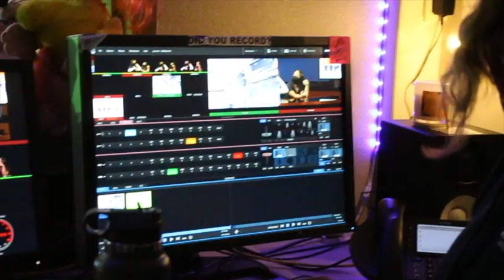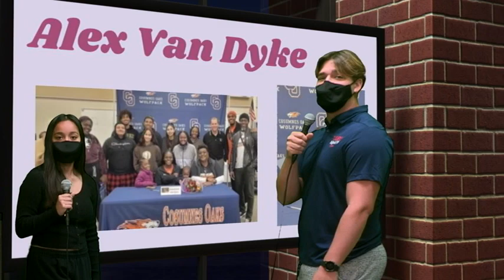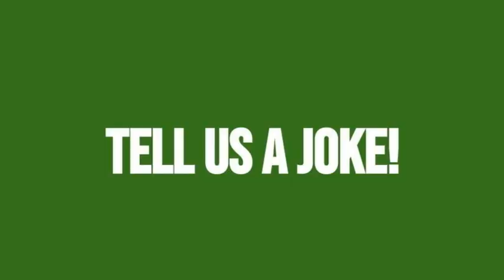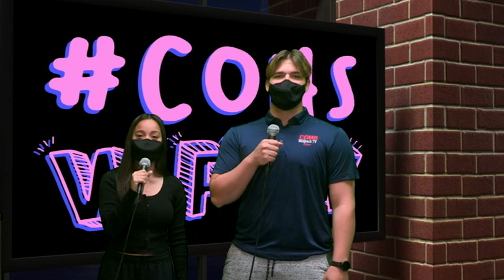COHS WPTV - 2/25/22